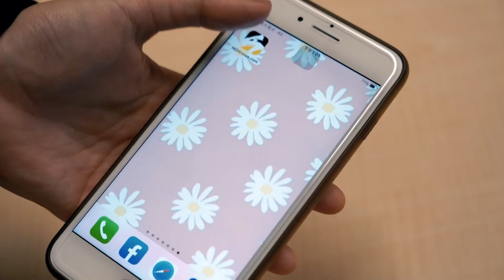【鄧一個人咖啡】精選／戀愛對象與原生家庭的連結! 你的媽媽對你感情的影響!?| 姊妹淘babyou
【鄧一個人咖啡】精選
挑對象要找「媽媽喜歡的」!?
這樣的感情真的會順遂嗎?